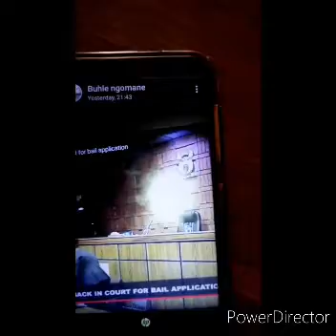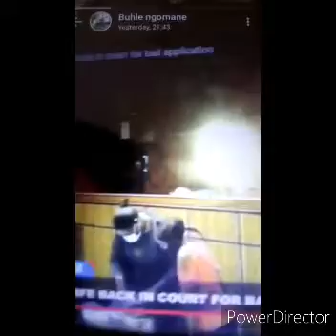Bushiri steal court case papers and documents.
Sabc news